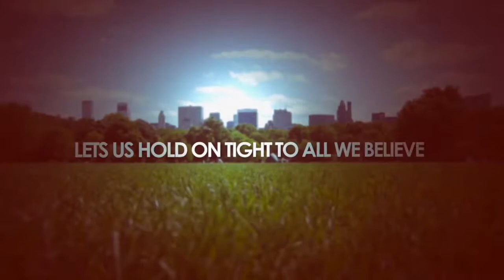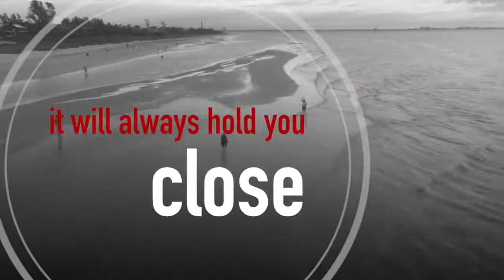davepettigrew / brothers mcclurg promo video - April 2018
Join davepettigrew & the Brothers McClurg for an evening of worship, stories & songs - tour dates/tix links here: